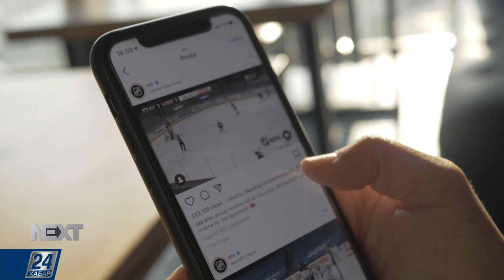Главный тренер ХК Princeton Tiger Lilies (США) Булбул Картанбай | NEXT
Булбул Картанбай - первый игрок из Казахстана, который играл в Национальной женской хоккейной лиге. А в июне 2020 года она стала главным тренером клуба Princeton Tiger Lilies (штат Нью-Джерси). Пандемия отбросила проведение матчей NWHL до конца года, поэтому Булбул временно вернулась в Казахстан и реализует свои цели здесь. Девушка вошла в финал национального проекта «100 новых лиц Казахстана», а идею открыть хоккейную Академию поддержал лично Глава государства. К тому же Булбул Картанбай официально получила статус Посла по развитию женского спорта при Министерстве культуры и спорта РК.